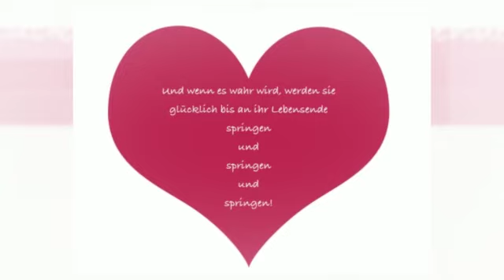Videobewerbung RV Hainholzhof um das reitsport Magazin Hindernis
Für den Inhalt des Videos ist der Verein verantwortlich. Das Video wurde aus gemarechtlichen Gründen ohne die Hintergrundmusik eingestellt.